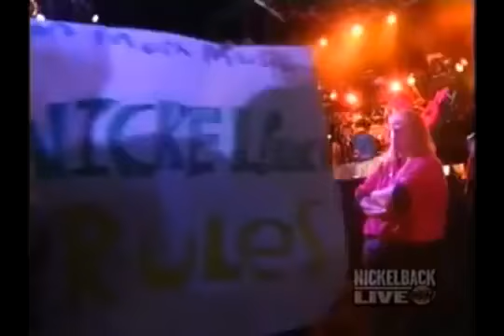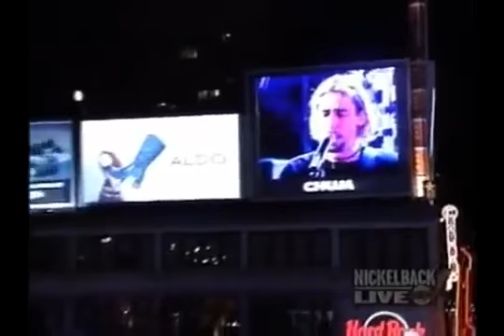Nickelback See You At The Show Live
Nickelback Live Singing See You At The Show